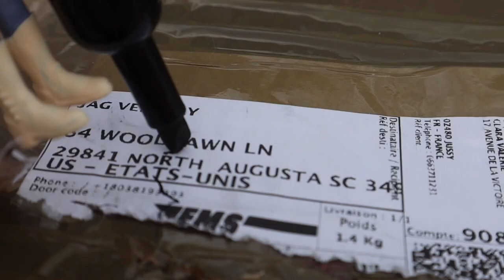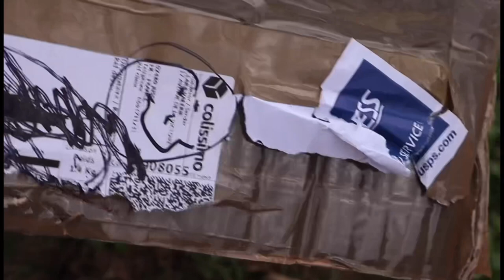2023 Huge Retired Schleich Unboxing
A Schleich unboxing vidoe by ELV_Schleich.